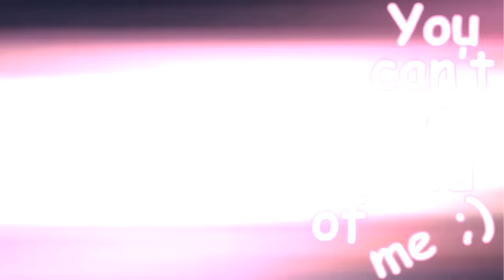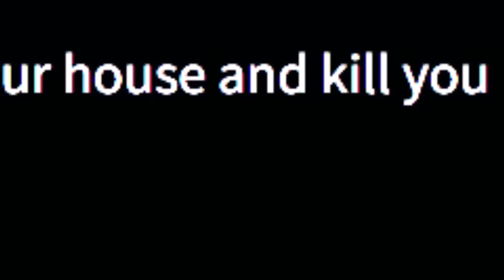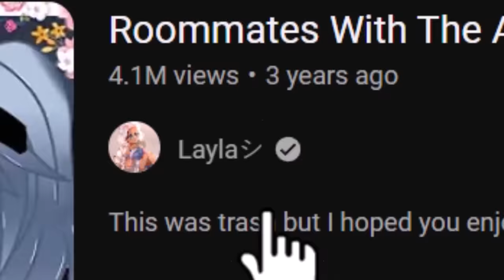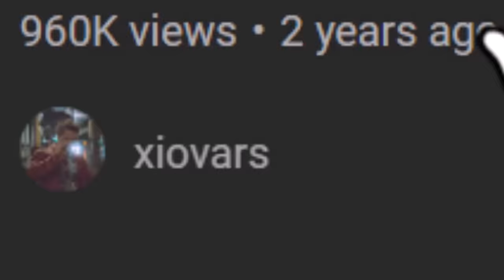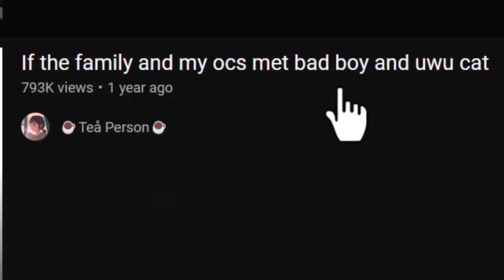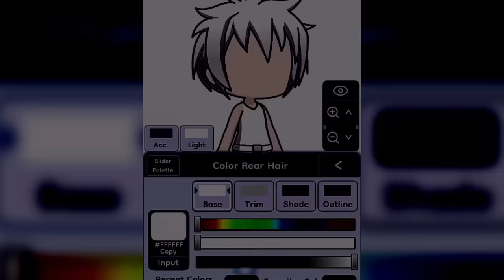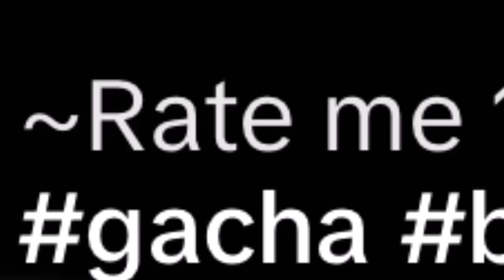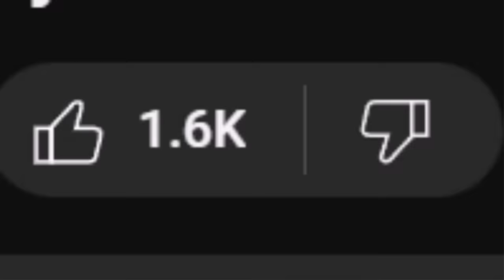GACHA ALPHA DEMON BAD BOYS?! (Reacting to them, learning about them, and making one!)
Hey guys! What's up? In today's video I decided to take a look at the Gacha character type "Bad Boy" also known as the "Jakes" or the "Alpha Demons" since last time we did this type of video we were looking at UWU cats and often times these "Bad Boys" are the boyfriend of an UWU cat in Gacha stories, of course there are normal ones that we also seen and learn about in this video! In these videos we take a look at YouTube and TikTok to learn more about each character type and create our own! Overall I think we had a fun adventure learning about the Jakey Boo Boo Bears, anyways, ENJOY!